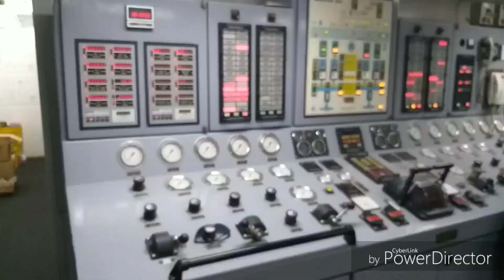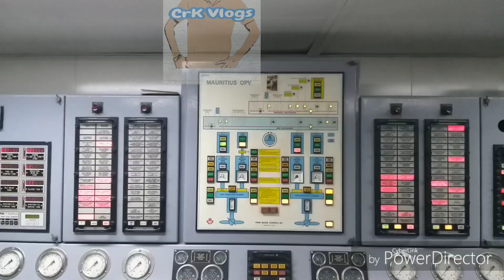How Ship Engine looks like? Engine room tour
ship engine room